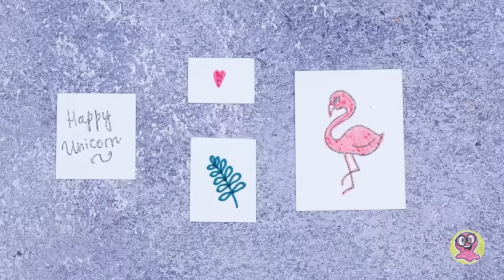Verwandle einen alten Rucksack in ein tolles Puppenhaus! || COOLES DIY 🤯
Hallo zusammen! Oh, seht mal! Sammy steckt in dem alten Rucksack beziehungsweise der Tiertragetasche fest! Armer Sammy… Aber das hat Susi zu einer unglaublichen Idee verholfen! Also helfen wir Sammy heraus und geben dem Rucksack ein fantastisches Makeover! Juhu, das wird so ein Spaß!

Freunde, das ist Sarah. Sie wohnt derzeit bei Sam und Susi, und sie braucht ihr eigenes Zuhause. Für sie werden wir den alten Rucksack in ein tolles, flauschiges Puppenhaus verwandeln. Bereit für die große Verwandlung?

Fangen wir an! Zuerst müssen wir den Rucksack aufmachen und ein Loch in die Seite schneiden. Seid dabei sehr vorsichtig! Dann nehmen wir süßes Lametta und fangen mit dem Dekorieren an! Wir bauen eine Doppelwand aus Pappe und Schaumstoff, und dann fügen wir LED-Leuchten hinzu. Wie gemütlich! Aber wir sind noch nicht fertig!

Das Puppenhaus wird zwei Etagen haben. Im Erdgeschoss wird das Wohnzimmer sein, und im ersten Stock das Schlafzimmer. Seht euch diese niedlichen, flauschigen Puppenhaus-Dekorationen an. Sie sind so bunt und süß! Die Möbel, Dekorationen und sogar die Wolken sind wunderbar bunt und haben ein leichtes magisches Einhornthema. Toll! Schaut euch das ganze Video an, um herauszufinden, wie es geht!

Mögt ihr unsere Videos über Puppenhäuser? Und wie steht es mit dem Basteln von Miniatur-Möbeln? Dann solltet ihr euch auf jeden Fall unsere anderen Videos darüber anschauen: